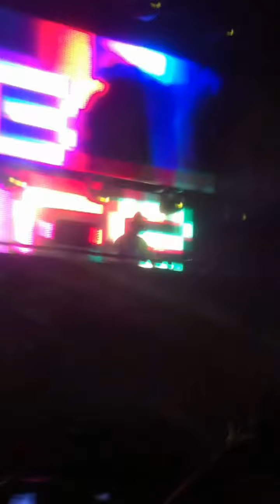Tiesto @ Solar Summer Festival 2012, Nessebar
Intro Chasing Summers